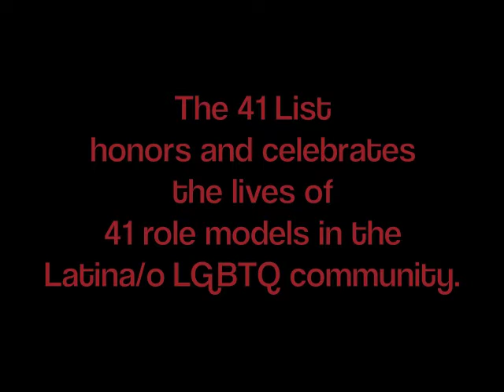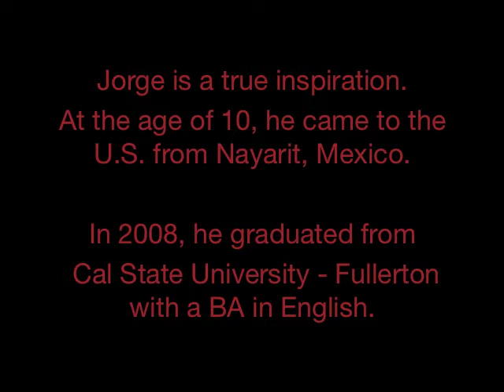The 41 List #22 of 41: Jorge Gutierrez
The 41 List honors and celebrates 41 Latina/o LGBTQ individuals who are role models in our community.

Honor 41 is an online Latina/o LGBTQ national non-profit organization that promotes positive-images of who we are as individuals and as a strong community, creates awareness about our issues and builds an online network that can be introduced to and/or connected with local organizations.

Honor41.org